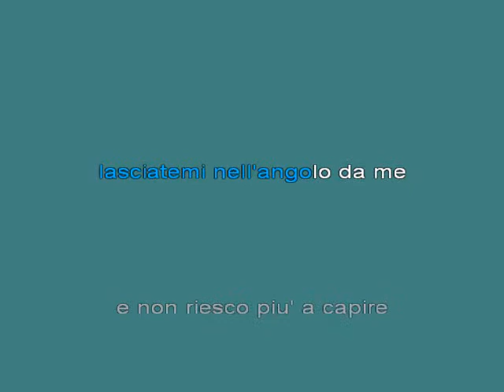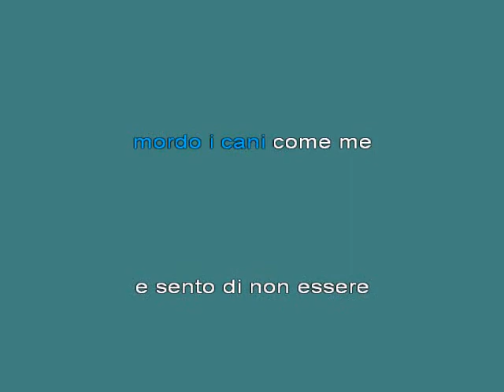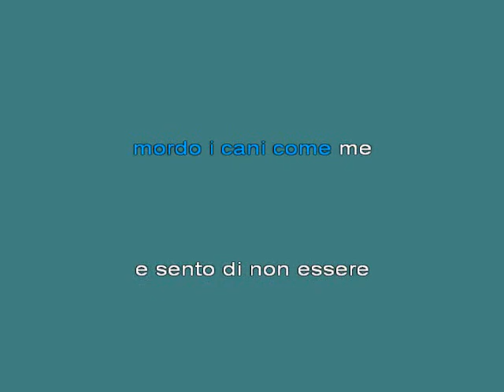Litfiba Cane [karaoke]